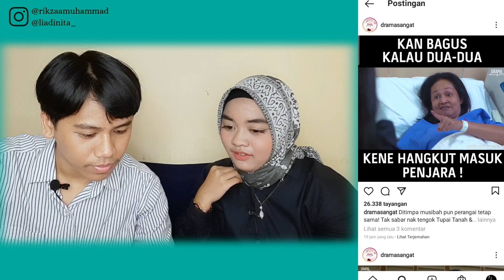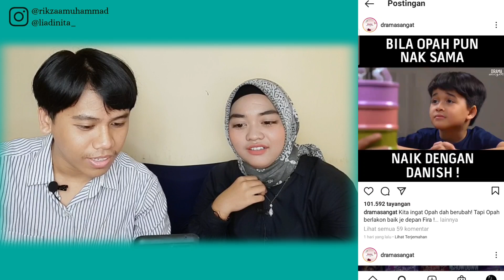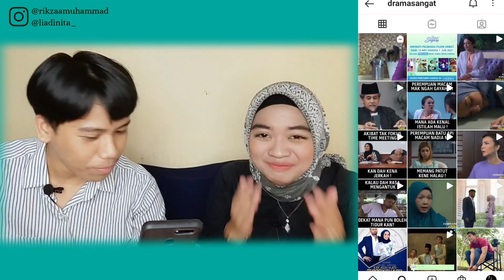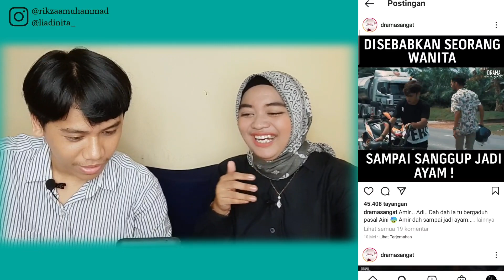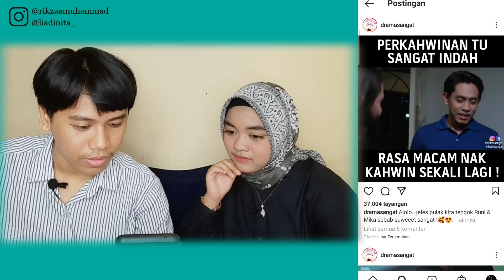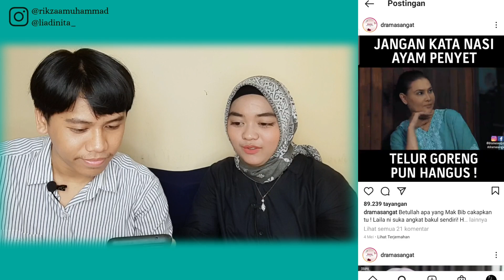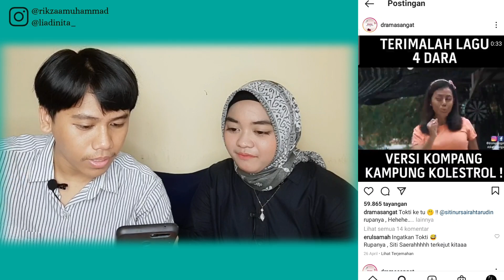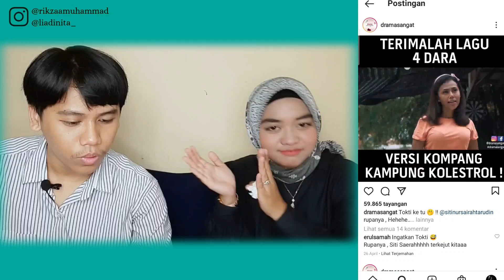Indonesian React Drama Malaysia! Masak Telur Goreng Pun Hangus!!🤣🤣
Hello semua! We're back. In this video kita akan react beberapa scene dari Drama Sangat Malaysia. Lawak sangat😂

Sc : Instgram Drama Sangat